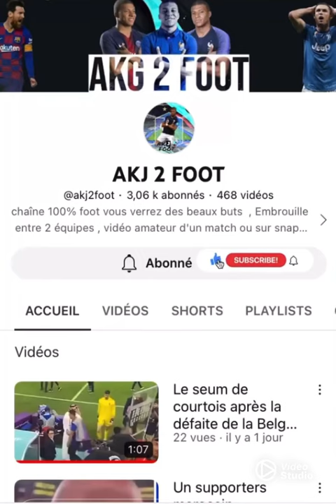Un coup franc qui tourne mal 🤕😂